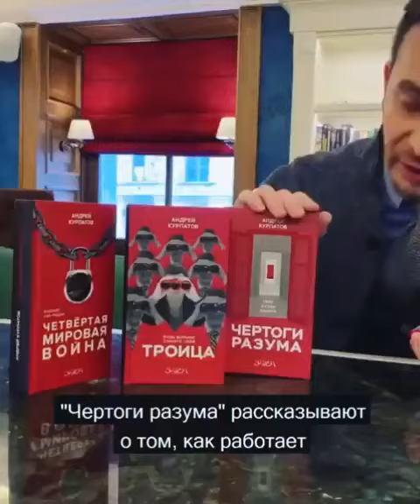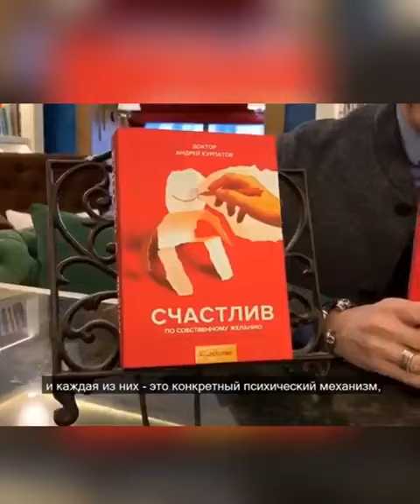В каком порядке читать Андрея Курпатова и Доктора Курпатова?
kurpatov_official: Заканчивается десятидневка моего «отпуска»…
Планировал успеть написать хотя бы половину новой книги. Но основная работа не отпустила – совершенно неприличное количество проектов требует постоянного внимания, а потому пока останавливаюсь на первой трети.
С одной стороны, вроде бы расстраиваюсь из-за этого, с другой – всё закономерно, да и новая книга как раз об этом. Рабочее название пока такое – «Вся правда об успехе». Надеюсь, что в этом году смогу закончить и издать.
Надо, наверное, предупредить, что правда об «успехе» будет, как и правда о человеке в «Красной таблетке», не такой уж весёлой. Если совсем кратко, то примерно такой: если хотите, чтобы что-то у вас получилось, намотайте кишки на локоть и тяните.
В книге расскажу, как концентироваться на задаче и использовать ресурсы мозга для создания сложных продуктов. А ещё о том, как работать с людьми и для людей, поскольку без этого любой «успех» лишён, как показывают научные исследования, всякого смысла.
Вот такие новости с творческих полей, а пока в этом посте два видео об уже вышедших книгах. Меня постоянно спрашивают, с какой книги начать читать, а каждому интересующемуся ответить лично нереально, поэтому отвечаю публично.
Основных книжных серий у меня сейчас две: одна про мышление, и называется она «Академия смысла», вторая – про психологию и психотерапию, «Универсальные правила». Ну и ещё есть разное по мелочи, включая «Самоучители» с Семён Семёнычем.
Никакого специального порядка чтения на самом деле нет. Каждая книга написана как самостоятельное произведение. Да, есть формальный порядок, но если его и соблюдать, то только в серии «Академия смысла»: сначала «Красная таблетка», потом «Чертоги разума» и, наконец, «Троица». В «Универсальных правилах» ориентируйтесь на название и свой личный интерес.
Книгу «Четвёртая мировая война», хоть она и из серии «Академия смысла», тоже можно читать, не соблюдая никакого порядка. Вообще, считаю её очень важной, хотя многих отпугивает название. Жаль. Надеялся напугать содержанием, поскольку рискам лучше смотреть в лицо.
Приятного чтения и работы!